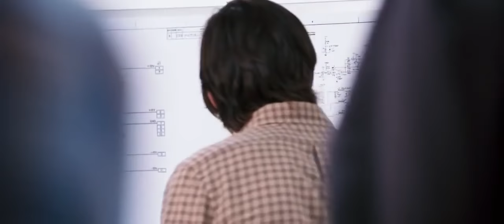Segmento 1, comunicacion en la organizacion y liderazgo